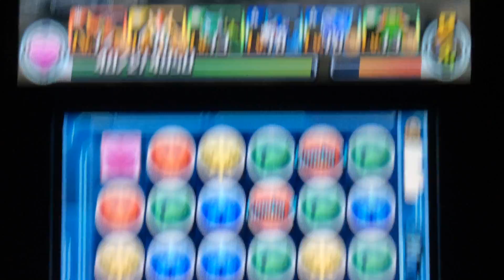Puzzle & Dragons Z: Kunlun Mines, Mine Depths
So looks like this guy is called Jilen and.

.he happens to be one of Paradox's elite members, called Genius, who serve Dogma.